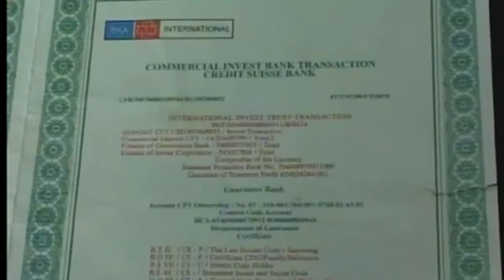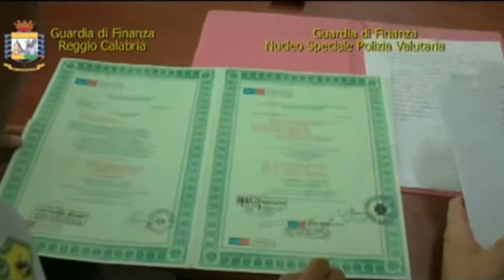PROCESSO RE ARTU': TUTTI ASSOLTI | IL VIDEO